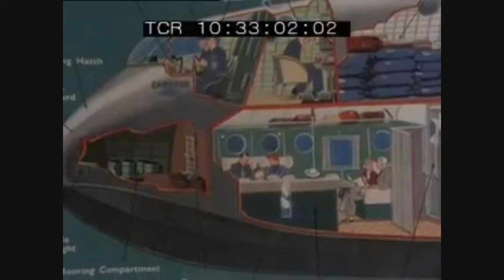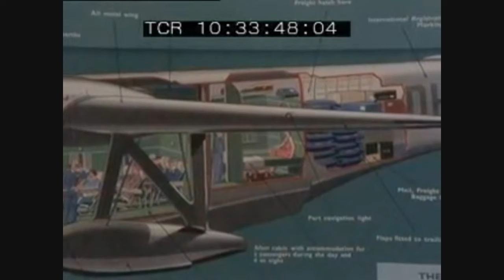Diamonds in the Sky - Aviation travel industry history series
Julian Pettifer took a look at how air travel has changed in the 60 years since its inception, and also how air travel has changed the world we live in.